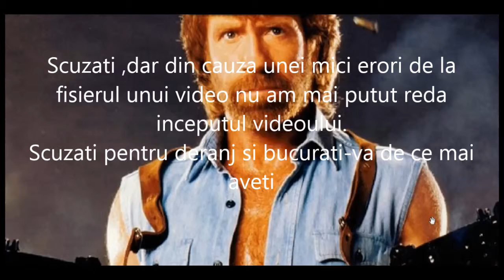Assassin's Creed 3 Episod final Am luat costumul!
Am trecut practic de jumatea jocului!